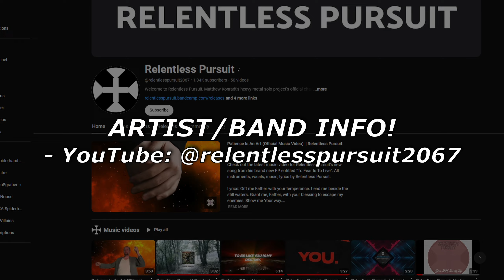SP REVIEWS Relentless Pursuit - Comfort In Knowing (Song Review)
Sup Shredders! This is an SP REVIEWS, a music review of a song from Relentless Pursuit, titled "Comfort In Knowing".

TIMESTAMPS:
00:00 - Intro
00:20 - Listening
04:12 - Conclusion